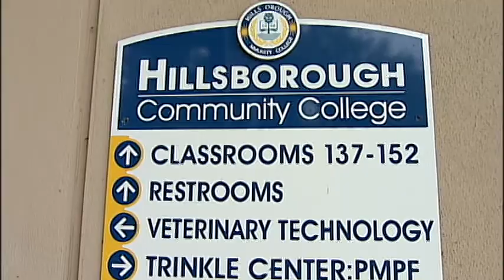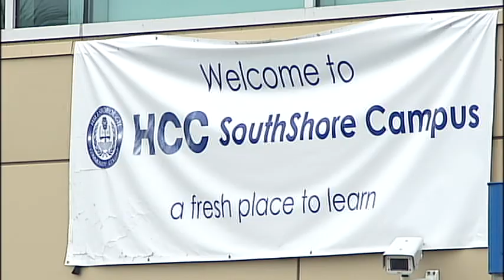HCC Campus...Did You Know???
Hillsborough Community College...Did You Know???